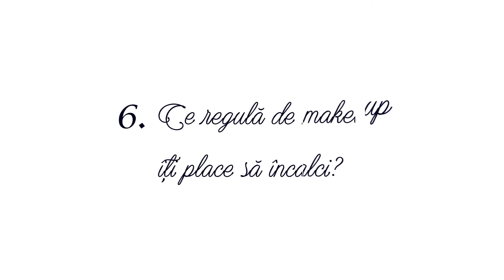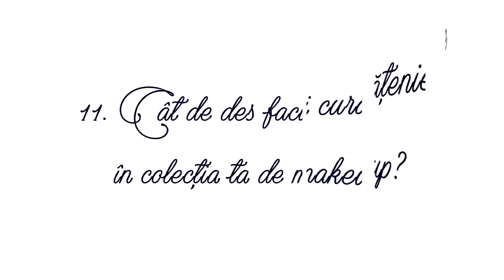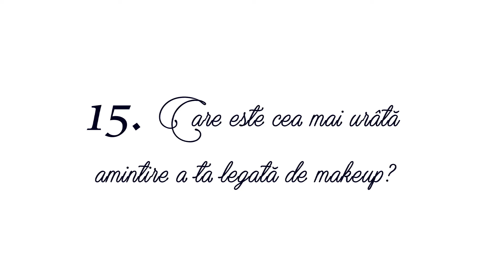Dezastru în Colecţia Mea de Makeup | The Makeup Mess TAG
M-am gândit că este un TAG simpatic şi că ar merita să fie băgat în seamă. Mi-ar plăcea să văd care sunt răspunsurile voastre la aceste întrebări aşa că le aştept în comentarii. Vă pup!!!▼▼▼

ÎNTREBĂRILE TAG-ULUI:
1. Cât de des îţi speli pensulele şi bureţii de makeup?
2. Cum ţi-ai organizat colecţia de makeup?
3. Îţi pui produsele de makeup la loc după ce le foloseşti, sau le laşi la vedere pentru a doua zi?
4. Pudră pulbere sau compactă?
5. Adormi fără să te demachiezi?
6. Ce regulă de makeup îţi place să încalci?
7. Ai folosi un produs dacă este crăpat său spart?
8. Aştepţi să termini un produs de makeup înainte de a cumpăra unul nou?
9. Ce părere ai despre împărţitul cu altcineva a produselor de machiaj?
10. Ce părere ai despre schimbul de produse folosite său produse fake?
11. Cât de des faci curăţenie în colecţia ta de makeup?
12. Îţi foloseşti degetele când te machiezi?
13. Ce produse cosmetice "trăiesc" în geanta ta în permanenţă?
14. Care este pasul care îţi displace cel mai mult din rutina ta de machiaj?
15. Care este cea mai urâtă amintire a ta legată de makeup?

✔ C A N A L U L   M E U  D E  V L O G U R I